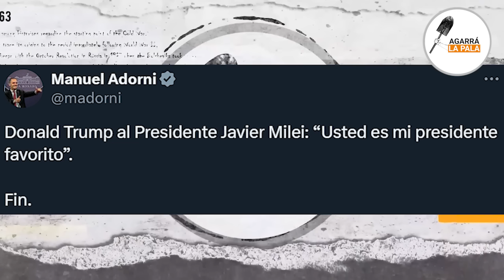“USTED ES MI PRESIDENTE FAVORITO”: EL MENSAJE DE TRUMP A MILEI DURANTE UNA CONVERSACIÓN TELEFÓNICA:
El vocero presidencial confirmó la conversación telefónica que mantuevieron el presidente Milei junto a Donald Trump